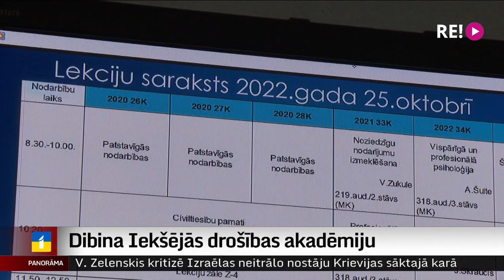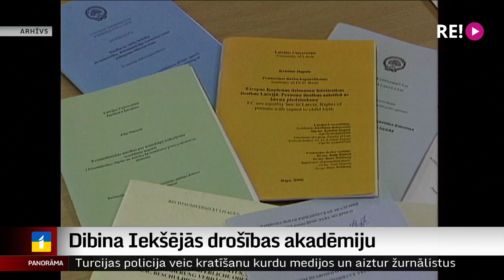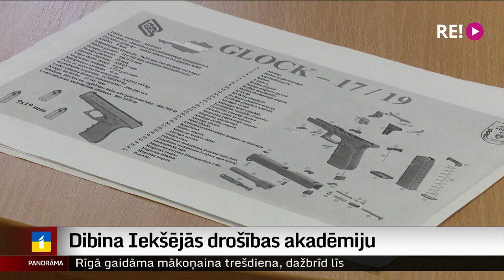Dibina Iekšējās drošības akadēmiju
Kļūdas labojums, tā iekšlietu nozares amatpersonas par šodien nodibināto Iekšējās drošības akadēmiju. Pēc Policijas akadēmijas likvidēšanas vairāk nekā desmit gadu nozarei nav bijis savas specializētās augstskolas. Un tas ilgtermiņā negatīvi ietekmējis kā profesionāļu piesaisti, tā sagatavotību. Vairāk stāsta Vita Anstrate.